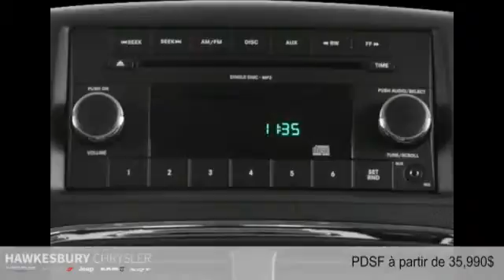Dodge Grand Caravan 2015 à Hawkesbury (près de Gatineau et Ottawa)